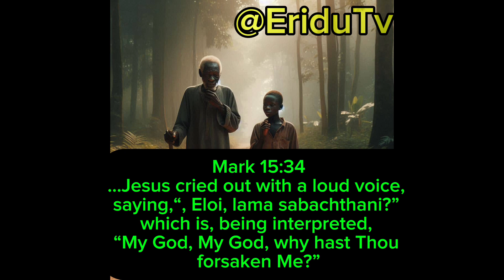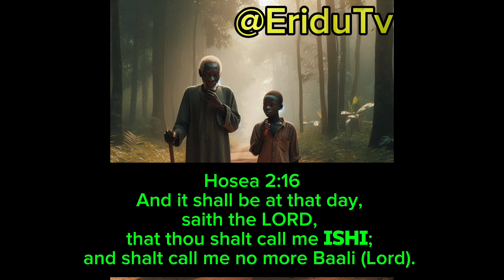Nkaris Quest: EP4- The Lost Path & SHABATANE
Discover the origin of words and expression like Shabbat, Sabatane etc.in this short interesting and inspiring video.